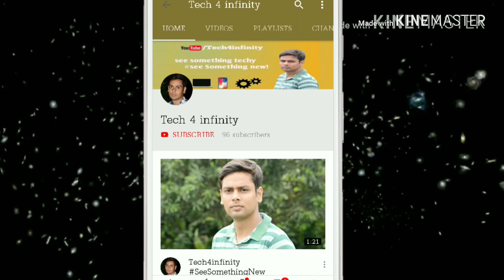Huawei HONOR 7s Unboxing,first Impression and Hands On -Camera, Battery, price🔥